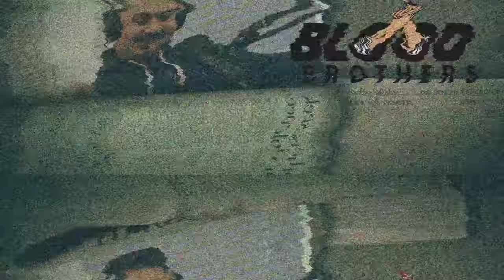Mahdi Tidjani | Single Mums, Women as Objects & No Strings Nikah | BB #85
In this no-nonsense episode of the Blood Brothers podcast, Dilly Hussain speaks with the controversial Muslim influencer and relationship coach, Mahdi Tidjani.

Topics of discussion include:

- What benefits are there in the Red Pill for Muslims? Do Red Pill positions contradict Islam?

- Importance of language and tone in addressing sensitive topics like polygyny, adultery and marital intimacy.

- Muslim men marrying divorcees and single mothers. Is ‘no strings nikah’ (misyar) a solution to avoiding zina?

- Men as birthing partners and sexually objectifying women.

- Traumas and heartbreaks shaping attitudes and behaviours